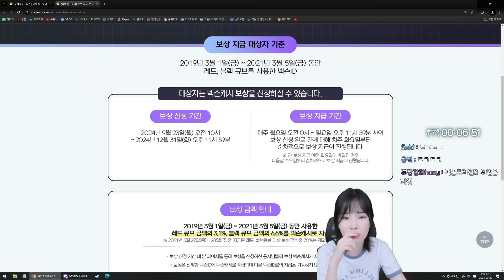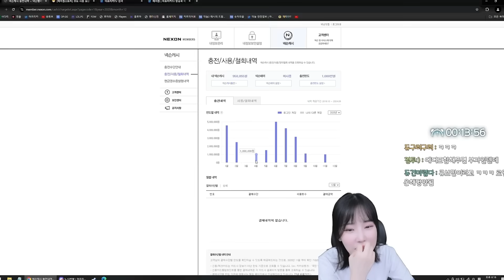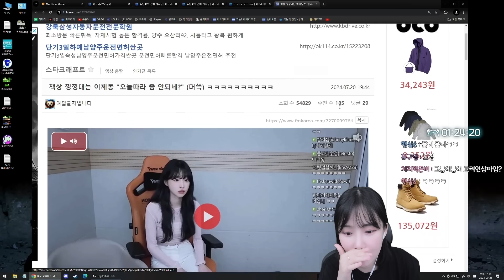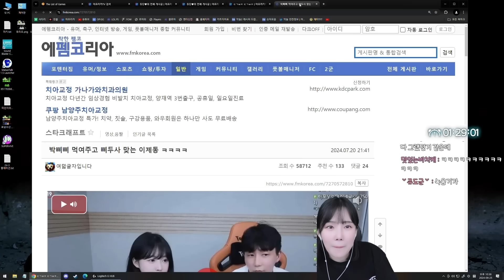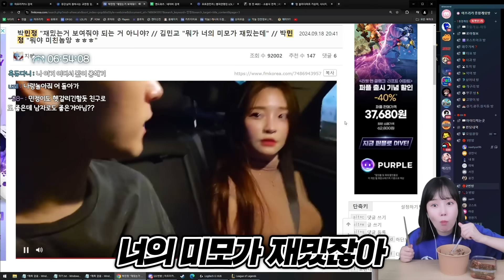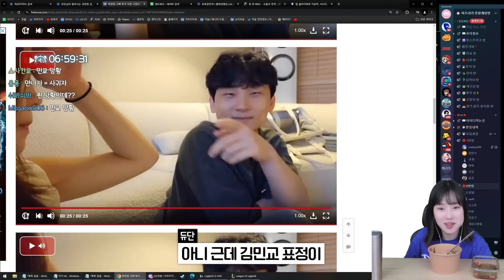이번 메이플 사태 때 보상받은 액수는..?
📽 듀단의 생방송이 궁금하다면?